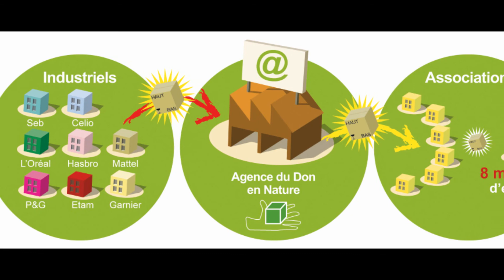Procter & Gamble, entreprise partenaire de l'Agence du Don en Nature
Procter & Gamble soutient l'Agence du Don en Nature depuis sa création, en 2009. En 2011, plus de 51 600 articles de Procter & Gamble ont été redistribués à notre réseau de près de 300 associations partout en France.